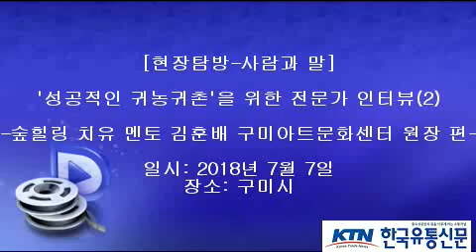[한국유통신문.com] 성공적인 귀농귀촌을 위한 멘토링! 숲힐링 치유 멘토 김훈배 구미아트문화센터 원장 인터뷰-2018년 7월 7일-구미시